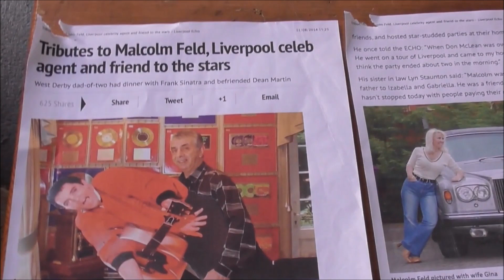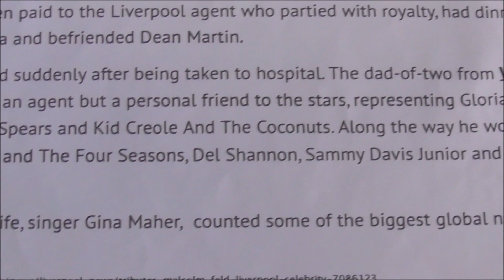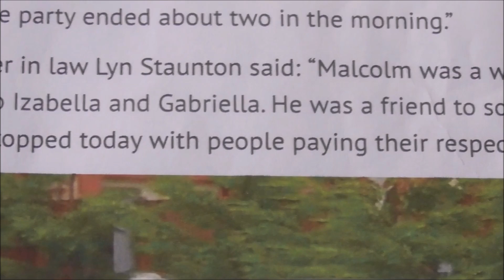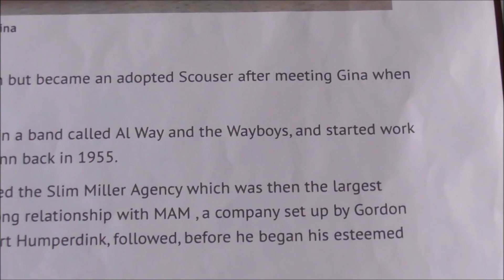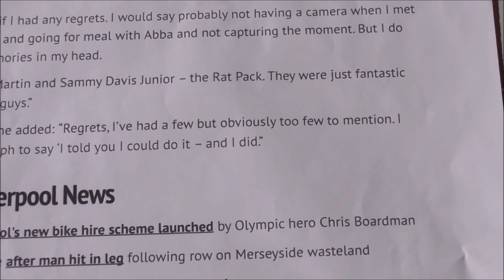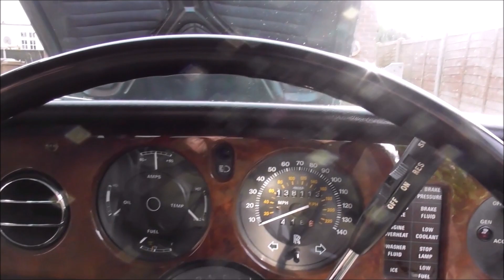Chris's Last Goodbye to Mistress Alice His Rolls Royce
My good Youtube friend Yorkshire Chris has decided to allow his 'Alice' to finally go.
Here we take one last stroll with him round his much loved 'Alice', Rolls Royce.
We all know that, 'Time waits for no man,' and 'All things must pass.'
He made this video 'For the good times'.
Thanks for this Chris!